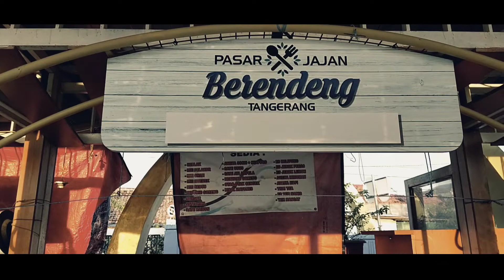CINEMATIC PHONE VIDEO//LEARNING AND TRYING//JEMBATAN BERENDENG//CISADANE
Ini adalah belajar buat video cinematic,menggunakan hcinematic phone video//learning and trying//jembatan berendeng//cisadane,